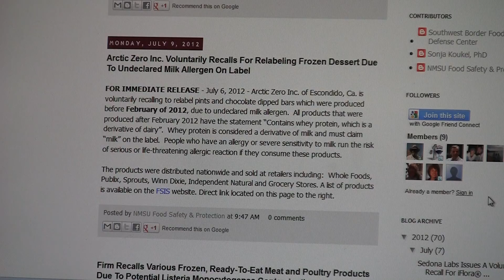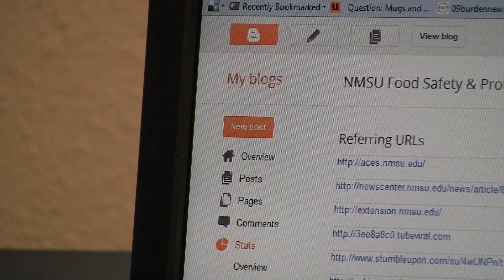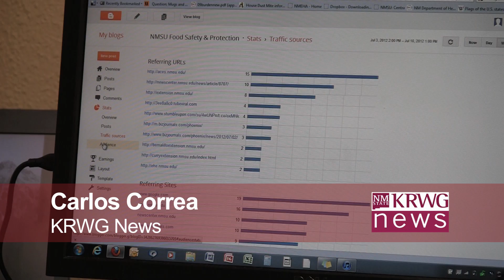Food Blog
07.13.12 (LAS CRUCES) -- People interested in making sure what they eat is not only healthy, but safe have a new place to find that information.

Sonja Koukel is constantly looking over her e-mail.  She gets hazardous food recalls and food safety alerts from either the FDA or the USDA.  She passes along the information to the public, but says its become a little over whelming.

"When clients would ask about certain food recalls, they would have to sort through all of them, let's see when was that? What was the date?" said Koukel, community and environmental health specialist for New Mexico State Extension.

Now, there's a new online destination -- focused on food safety.

"When I get the recalls and the alerts, I can just put them on the blog," she said.

The food safety blog spot is powered through blogger.  Administrators of the site say the notifications are not just for people and not just for New Mexico.

"There was a pet food alert. We have to keep our pets healthy as well. There's been some concern with some children's products that have been sold in health food stores so anything that may impact families and pets in New Mexico and surrounding areas, that's what their going to find on there," she said.

Recalls and alerts will be achieved on the site.  There's even room to add more features to the blog.

"The blog can include pictures, obviously text.  It could also include video and folks can go to the blog, they can read the content and they can comment on it as well," said Frank Torres, web developer and marketing associate.

As part of the food protection alliance program, members of the group may post alerts if they have found the recalled items in their own counties.  Administrators say the site is user friendly.

"A central location online, folks can go to this location and pull up specific information that is organized by month.  It's just an easy location, rather then getting e-mails, day after day, week after week, things just go to the online destination," said Torres.